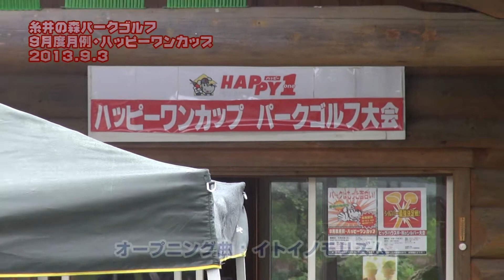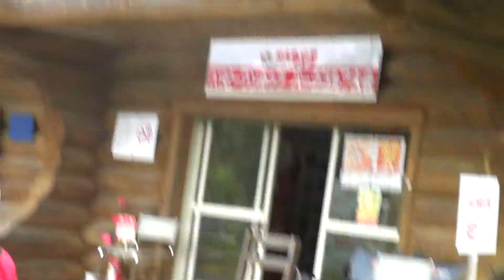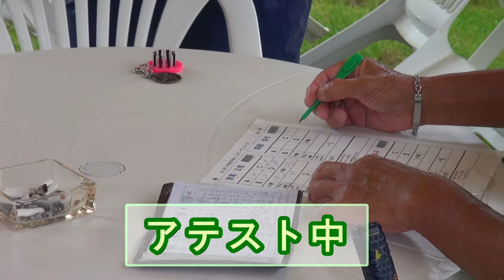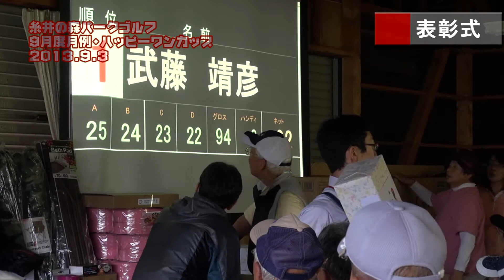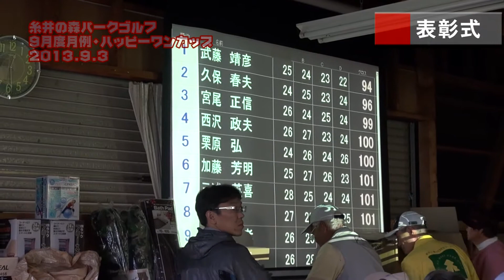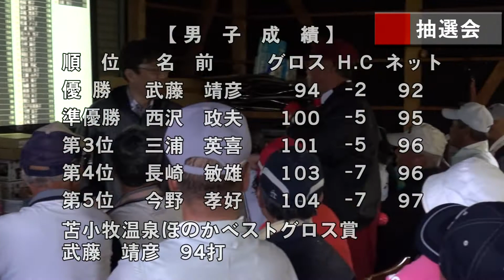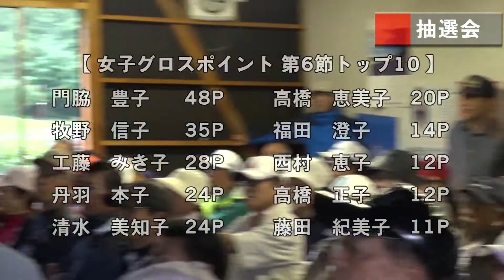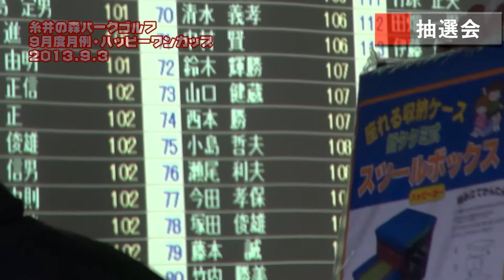2013年 9月度月例・ハッピーワンカップ／糸井の森パークゴルフ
今月も男女上位3名には副賞で3000～5000円の商品券、お楽しみラッキー賞には自転車をはじめ、家電などの豪華景品を多数ご提供頂きました。また今月も食料品のお得な物販が行われました。大会の模様は11月に苫小牧ケーブルテレビにて放送予定です。

糸井の森パークゴルフ